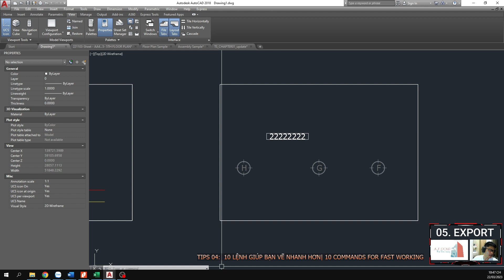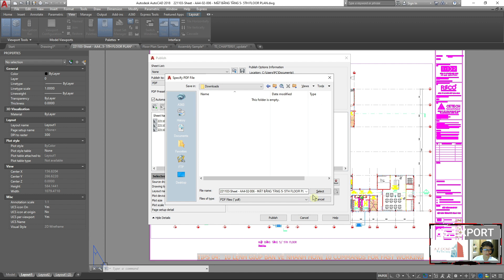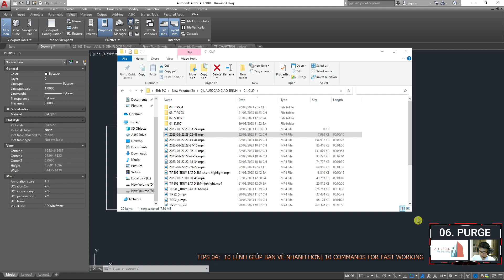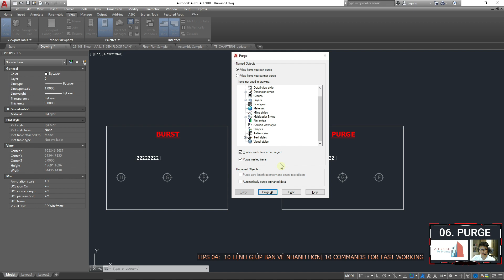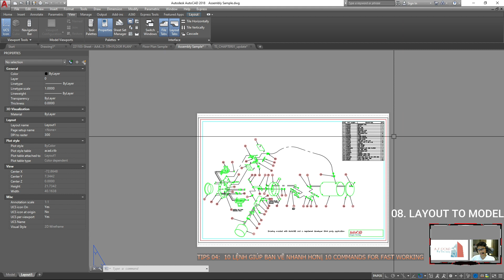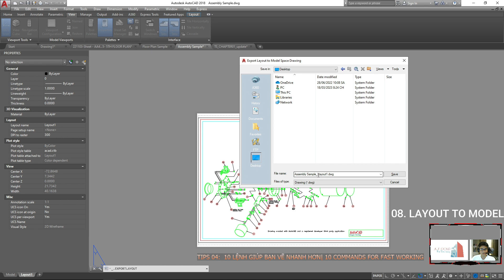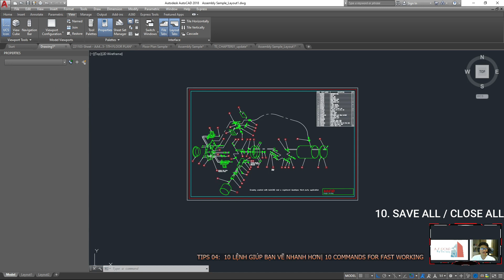AUTOCAD TIPS 04 | 10 LỆNH GIÚP BẠN NHANH HƠN | 10 COMMANDS FOR FAST WORKING | CAD for you! | PART 2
Trong video này mình giới thiệu các bạn sử dụng các lệnh:
1. Xuất in PDF hàng loạt trong Layout
2. Xuất bản vẽ từ Layout sang Model
3. Lệnh Purge: Làm sạch bản vẽ, xoá đi các đối tượng đặt tên (named objects) không được sử dụng bao gồm các định nghĩa block, dimension style, layer, linetype và text style.
4. Save all / Close all: Lưu / Đóng bản vẽ tất cả các file đang mở.
English bellow:
In this video, I will guide you on how to use the following commands:
In this video, I introduce to you how to use the following commands:
1. Batch Print to PDF in Layout
2. Publish drawings from Layout to Model
3. Purge Command: Cleans up drawings by removing unused named objects, including block definitions, dimension styles, layers, linetypes, and text styles.
4. Save all / Close all: Save / Close all open files.
© Bản quyền thuộc về CAD for you!
© Copyright by CAD for you! ☞ Do not Reup.